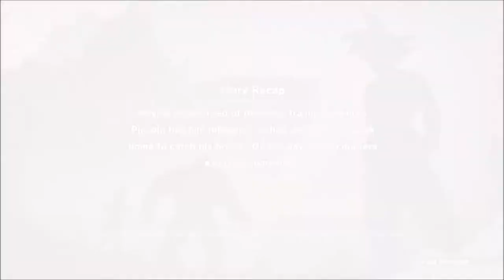DRAGON BALL Z: KAKAROT PART 14 - "Mean, Green, Teaching Machine"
Saiyan Saga - Gohan's Last day of training